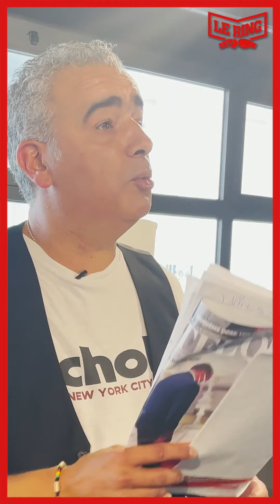Hicham Aït Menna (RNI) monte sur Le Ring : “C’est le peuple qui a foutu le PJD dehors”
Président du Chabab Mohammedia et député du Rassemblement national des indépendants (RNI), Hicham Aït Menna est le premier invité à monter sur Le Ring après l’annonce des résultats des élections législatives 2021 qui ont fait grimper Aziz Akhannouch à la tête du gouvernement.

00:00 - Introduction
00:08 - Round 1 : RNI & monde des affaires : bon ménage ?
05:53 - Round 2 : Coalition de partis ou alliance de programmes ?
11:40 - Round 3 : Un destin ministériel à l'horizon ?